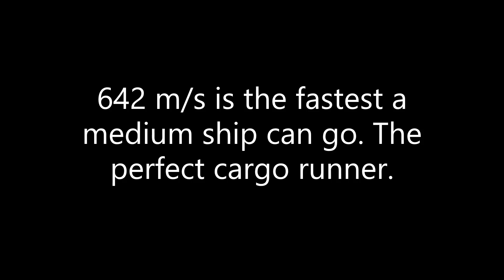Elite dangerous= The lightning delivery... the fastest delivery ship in the galaxy. pirate attack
For the traders om on the cmdr's i present you the Orca.
140 ton cargo
37 ly loaden jump
45.95 empty jump
1000 mj shields
A4 fuel scoop
top speed 507 m/s
BOOST SPEED 642 M/S

Many thanks to Cmdr Jorn Raido for creating the channel logo.

If you don't find what you looking for on my channel then take a look at the channels i recommend on my own channel.